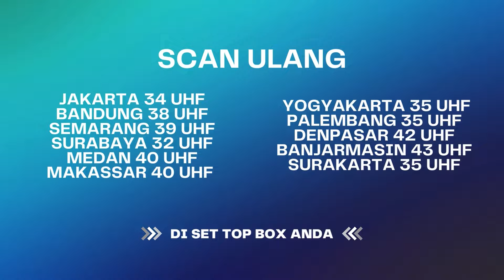Suami Ngamar Bawa Perempuan Lain | Menembus Mata Batin The Series ANTV Eps 173 (3/4)